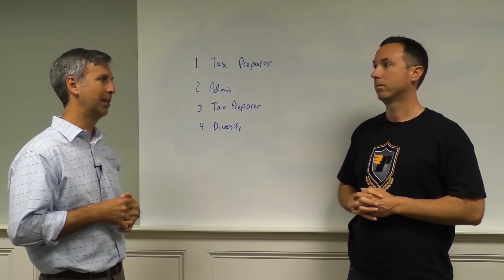Some important things to consider when hiring technician type employees for your tax business.